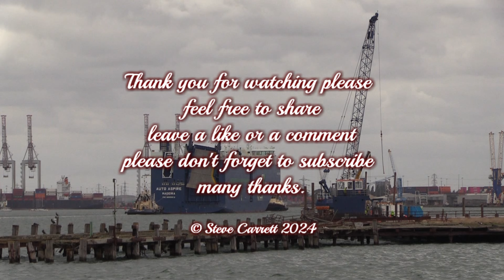UECC RORO AUTO ASPIRE OCEAN DOCK SOUTHAMPTON 21/08/24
UECC RO/RO 'Auto Aspire' which entered service in 2022 with a vehicle carrying capacity of upto 3600 vehicles is shown here on the move on the 21st August 2024 from 44 berth Ocean Dock with the aid of two Svitzer Tugs the Eleanor & Ferriby to 105 berth as she is turned around in front of town quay the harbour master's launch 'SP Pathfinder' passes off the bow of the 'Auto Aspire'.